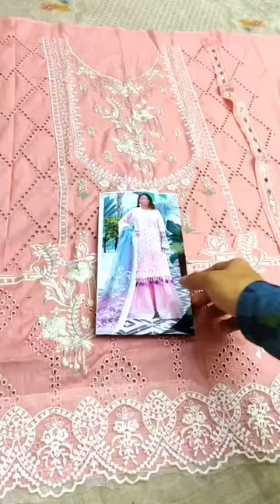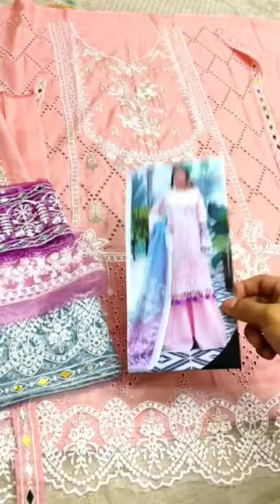Adan libas luxury chiken kari collection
Price : 3499 /-
Adan libas luxury chiken kari collection new arrival 2021

*lawn fully heavy schifflie embroidered cut work front with heavy schifflie embroidered cut work daman boarder with embroidered daman boarder & embroidered mirror work lace*
*plain lawn back with embroidered daman boarder*
*lawn filly heavy embroidered sleeves with 2 heavy embroidered sleeves boarder with mirror work*
*net embroidered 3 shade tie & tie dupta with 2 side heavy embroidered pallou with 4 side fancy lace attachment*
*dyed cambric trozer with embroidered trozer boarder*